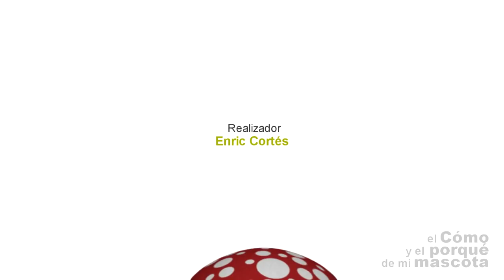CONEJOS - El conejo Angora, de pelo largo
En este vídeo de EL CÓMO Y EL PORQUÉ DE MI MASCOTA os explicamos las características del conejo Angora. Tiene un pelaje largo y sedoso, como si de un peluche se tratara. Estos conejos necesitan cuidados más exhaustivos de peluquería. Deberemos cepillarlos a menudo para evitar que se hagan nudos en su cabellera, limpiarlos con más frecuencia que el resto de conejos ya que al tener el pelo largo se les suele ensuciar más fácilmente. Si quereis encontrar nuestros productos no dudeis en visitar nuestra web
If you want to find our products do not hesitate to visit our